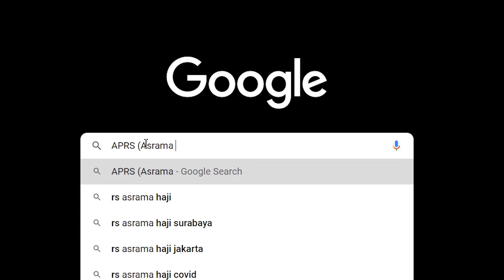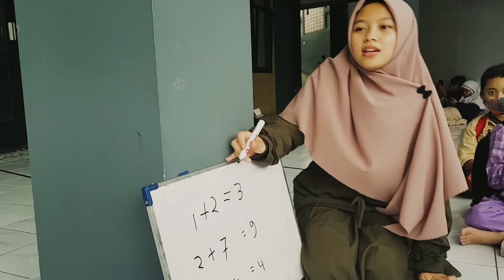Video Aktivitas Asrama-Asrama Pemberdayaan 2021/2022